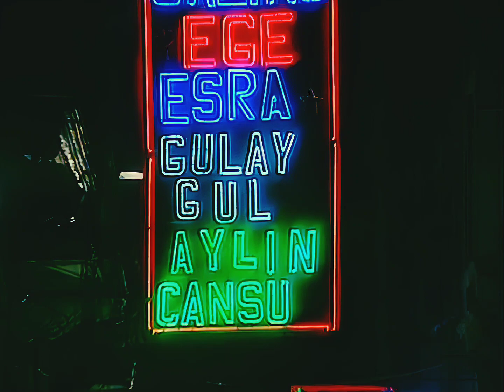Tarkan 1994 Gül Döktüm Yollarına (Remastered Hd)